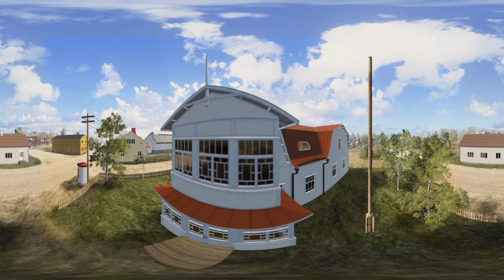3D TALO // VIEREMÄ 1960-LUVULLA 360